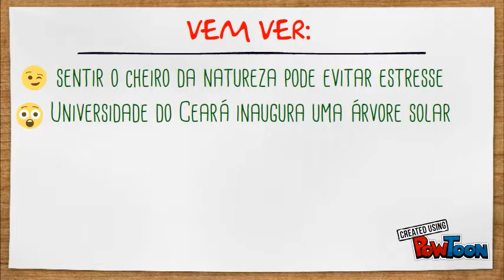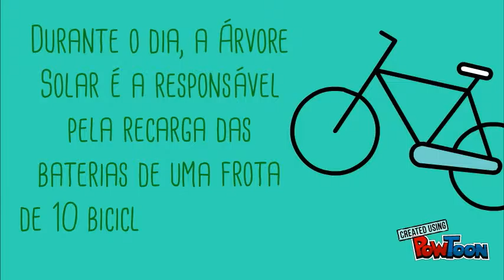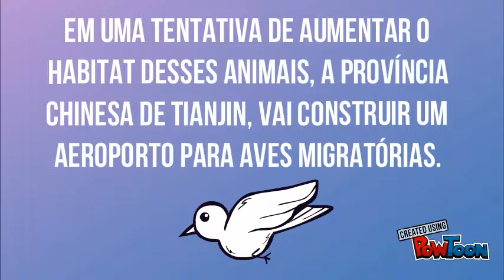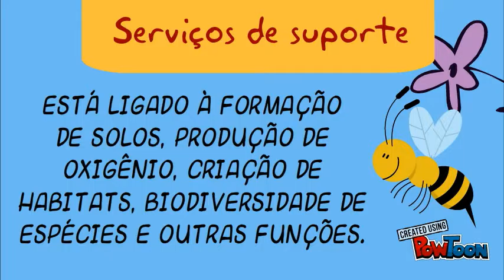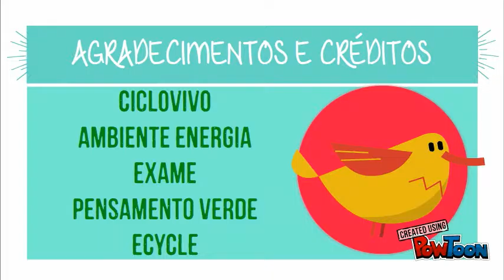Natureza | Árvore Solar | Aves | Ecossistema | Cães e Gatos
Sabia que sentir o cheiro da natureza pode evitar doenças e estresse? Que o Ceará inaugurou uma Árvore Solar? Que a China vai construir um aeroporto para aves migratórias? Já ouviu falar em serviços ecossistêmicos? Sabia que existem alimentos e substâncias perigosas para cães e gatos? Respostas pra essas perguntas? Aperte o play e descubra o que rolou no blog essa semana!